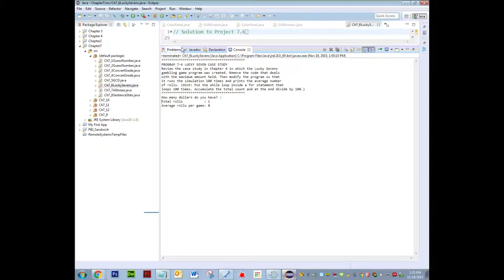AP Computer Science: Java - Chapter 7 Program 7.6 Solution